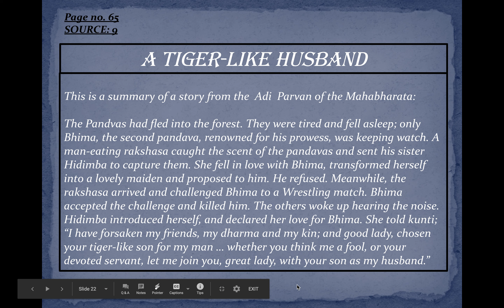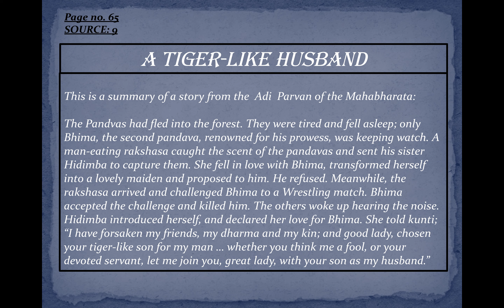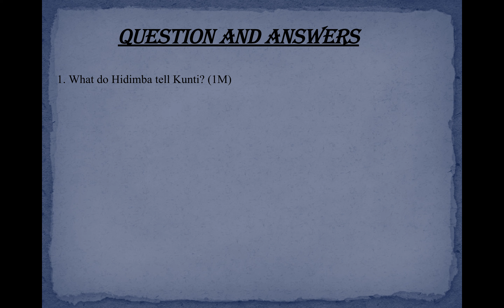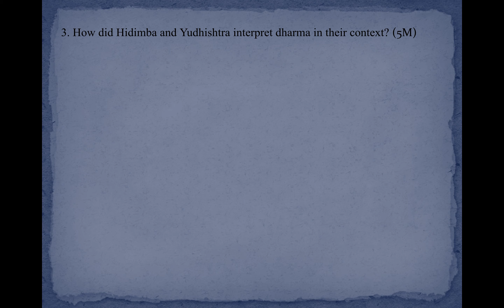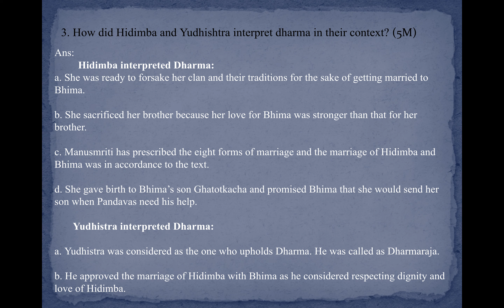CLASS-XII-KINSHIP, CASTE & CLASS SOURCE BASED QUESTIONS IN HISTORY .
SOURCE 9- CHAPTER-3